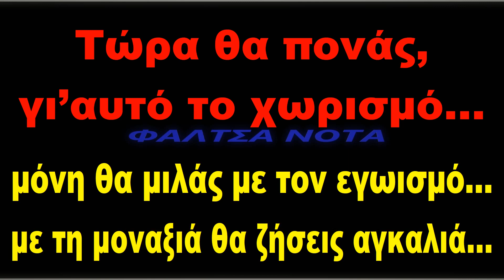Νατάσα Θεοδωρίδου - Τώρα θα πονάς(-4) (ΚΑΡΑΟΚΕ)